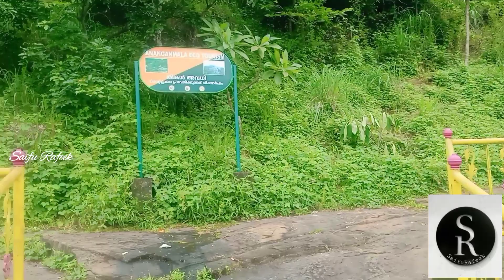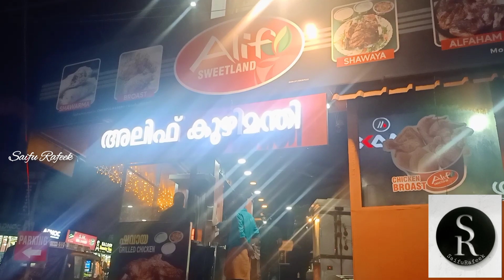went to see eco touirism|unexpedly met noufal thrikkadeeri there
went to see eco touirism|unexpedly met noufal thrikkadeeri there|‎@Saifu Rafeek

നിങ്ങൾക്ക് എന്താ അഭിപ്രായം എങ്കിലും കമന്റായി അറീക്കണം വിഡിയോയിൽ മാറ്റം വരുത്തണമെങ്കിൽ എങ്ങനെ ഉള്ള വീഡിയോ ആണ് ഇഷ്ട്ടം എങ്കിൽ എല്ലാം അറീകാം 🥰നിങ്ങളുടെ സപ്പോർട്ട് ഉണ്ടങ്കിൽ മാത്രം ആണ് എനിക് മുന്നോട്ട് പോവാൻ കഴിയു 🥰 തെറ്റ് ഉണ്ടങ്കിലും കമന്റിൽ അറീക്കണം